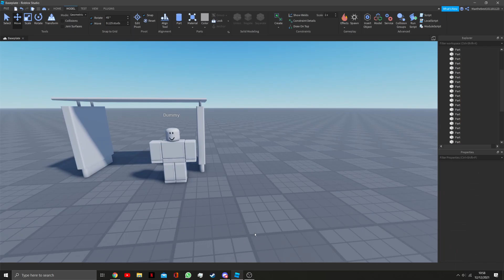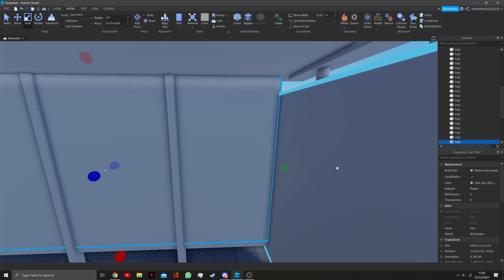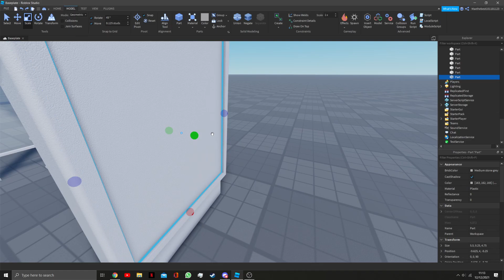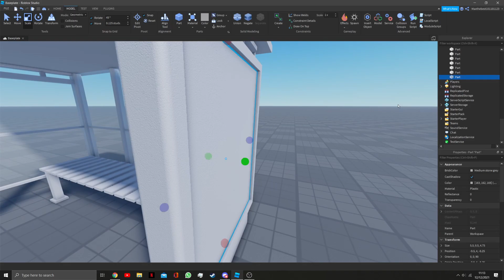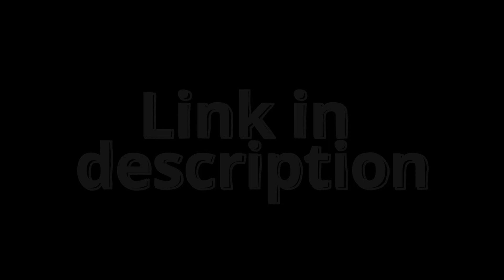ROBLOX Studio | Bus Stop | Speedbuild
A generic bus shelter, features an advertisement board.
Spent less than half an hour on it.

--Tags--